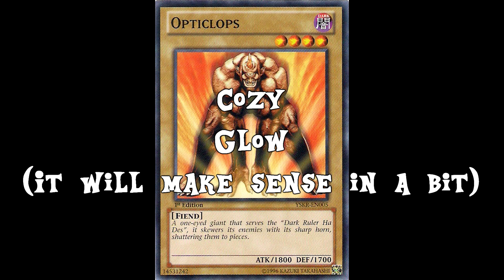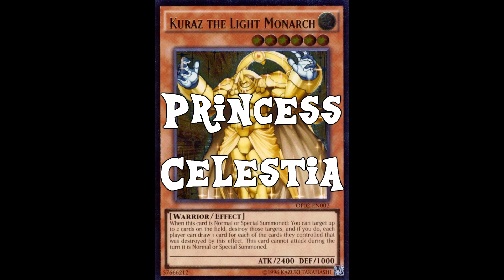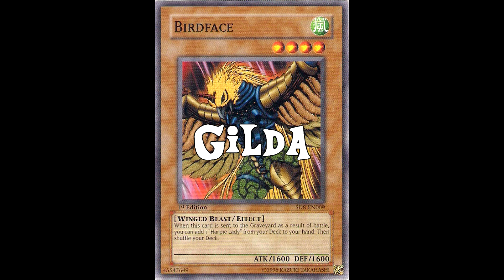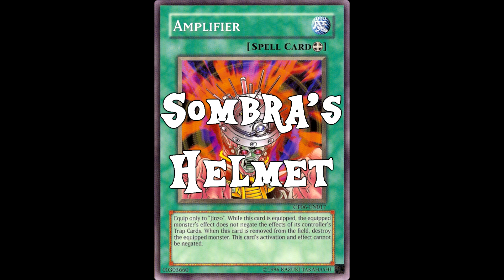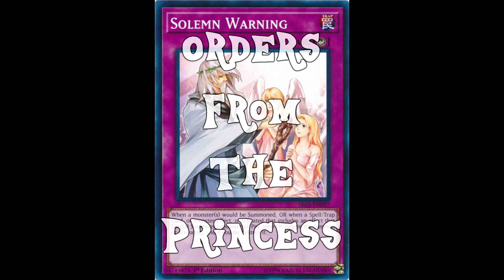My MLP Yu-Gi-Oh Decklist (Please Read Description)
ENJOY EVERYPONY!!!

(Update) Time Wizard as Doctor Whooves has been replaced by Effect Veiler as Flurry Heart, and Sombra's Helmet has been removed for The Seal of Orichalcos

All music is owned by Hasbro